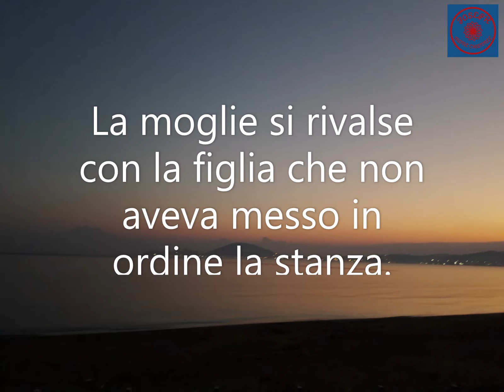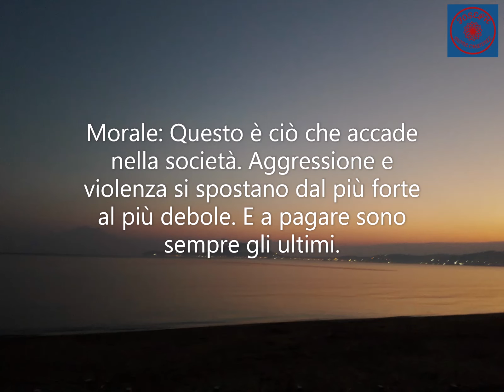"A pagare sono sempre gli ultimi"